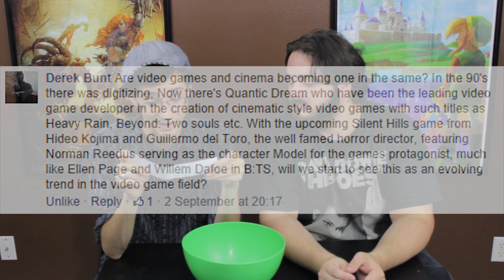Should the NSA be allowed to spy on video games?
Should the government be allowed to spy on video games? Will micro-transactions ever improve in mobile games? Are video games just becoming movies?
We attempt to answer these questions on this episode of Savepoint!